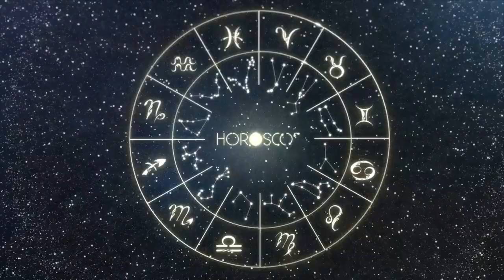Daily Horoscope GEMINI June 12, 2024